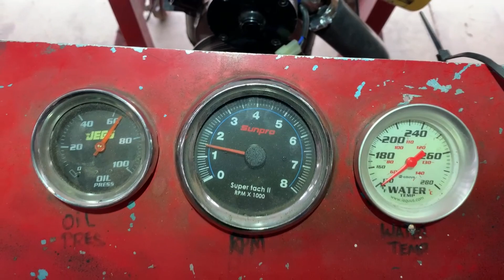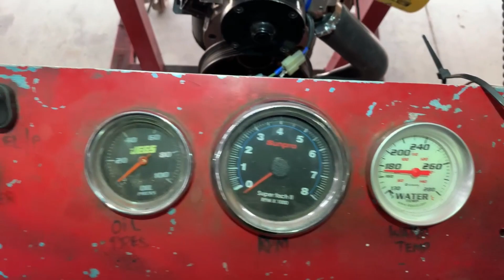A Custom Box Ford 468 Engine Running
A Custom Box Ford 468 Engine Running on the stand. This engine is going in a 1970 Ford Maverick. Check out the Maverick running at the end of the video.